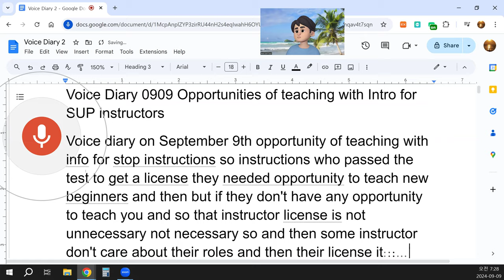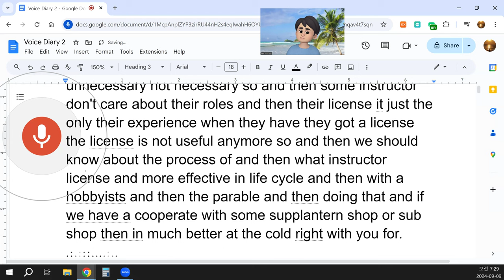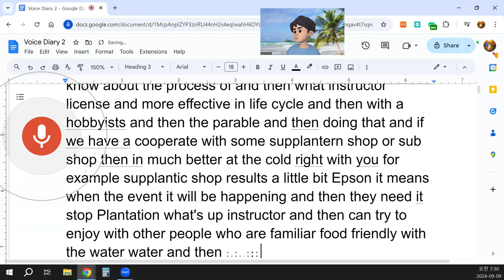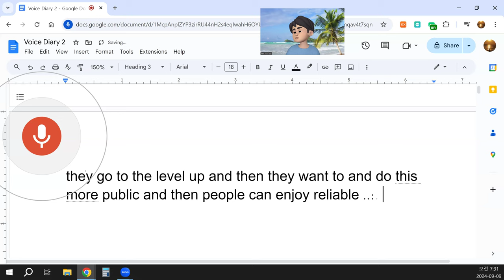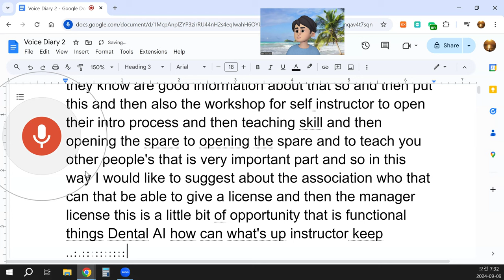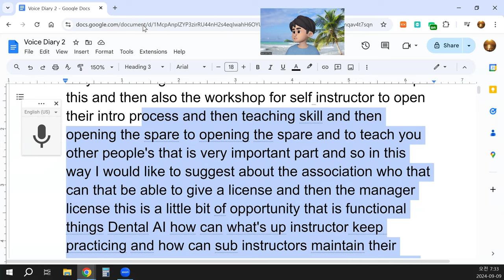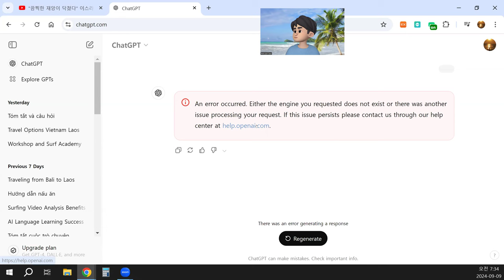Voice Diary 0909 Opportunities of teaching with Intro for SUP instructors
Opportunity for Teaching and Instructor Licensing
Many instructors who have passed their licensing exams may not always find the opportunity to teach new beginners. When this happens, their instructor license may seem unnecessary or no longer valuable. This could be because some instructors do not fully embrace their role after acquiring their license; they might view it as something they’ve accomplished in the past but no longer engage with actively.
However, the instructor’s license should ideally be part of a more continuous process, where the license is not just a one-time achievement but something that is used effectively throughout their career, especially for those who teach hobbyists or specialized subjects. Understanding the process of maintaining and utilizing an instructor license can help create a more dynamic life cycle for instructors, where they stay engaged and continue to contribute positively to the learning community.
Instructors can also collaborate with partners, such as shops or organizations related to their field. For example, if an instructor is working in an industry related to water activities, they could team up with a supply shop that offers equipment or products related to water sports. When events or workshops are held, these instructors could lead workshops, showcasing their knowledge to participants and introducing them to the benefits of being certified or licensed.
How to Make Instructor Licensing More Effective
To improve the effectiveness of the instructor license system:
Opportunities for Teaching: There should be more structured opportunities for instructors to teach. By pairing instructors with businesses or organizations, they can stay active in their field and provide hands-on teaching to new learners.
Workshops and Continuous Learning: Workshops can be held for instructors to refresh and improve their teaching skills. In these workshops, instructors would not only learn how to better teach beginners but also advance their own knowledge to stay relevant in their field.
Cooperation with Businesses: Partnering with businesses such as supply shops (like those for water sports) can provide instructors with additional teaching opportunities. For example, during events that attract new learners, instructors can host classes or activities that engage participants, showing the value of having proper training and certification.
Encouraging Community and Networking: The association that grants licenses should also work on building a community of instructors who support each other and exchange teaching techniques. This would help maintain the instructors’ enthusiasm and commitment.
Next-Level Certification: Instructors should be encouraged to pursue further certification that allows them to teach at higher levels. This keeps them motivated and helps them grow professionally.
Maintaining Instructor Licenses
For instructors to maintain their licenses and stay up-to-date, it is essential to:
Participate in continuous education or refresher courses regularly.
Attend workshops or events in their field to stay informed about the latest practices.
Stay active by engaging in teaching opportunities, whether through formal classes or community events.
Collaborate with industry partners to offer new and exciting experiences for learners.